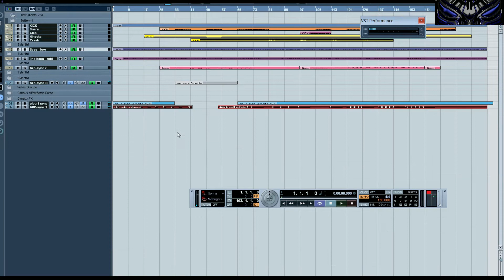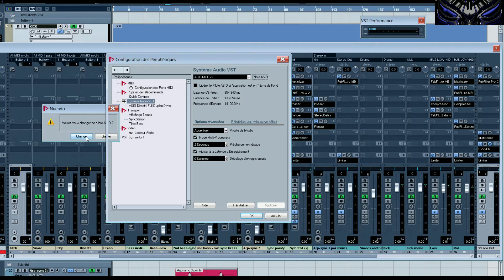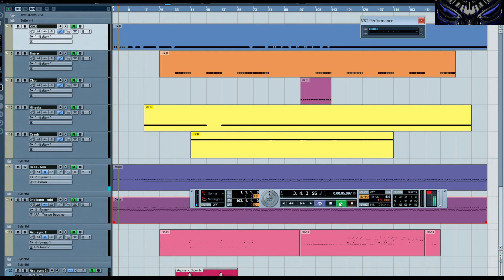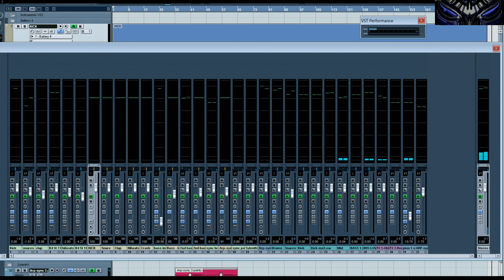Fuck The Curfew Let's Make Some Music -Episode: 20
Des fois je zappe entre le casque et les enceintes , et ca fait chierqu' obs n'enregistre pas depuis asio4all ,sinon encore de la bidouille sur le track fuck the curfew.